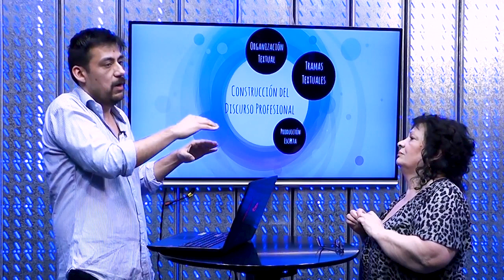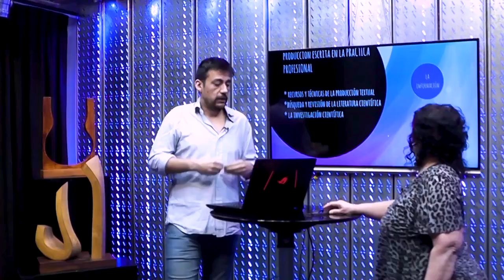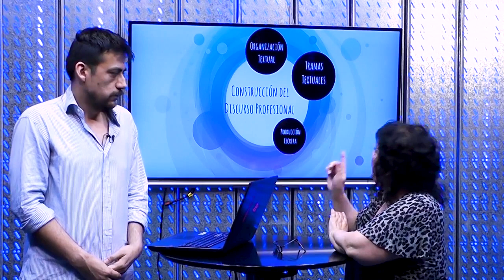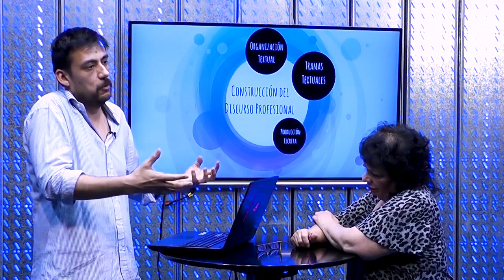Presentación de la materia: Construcción del Discurso Profesional - Lic. Mensi y Prof. Figueredo